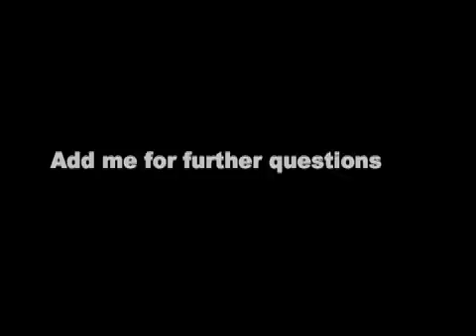Halo 3 Mods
Last Resort on Halo 3 with mods I
recorded. If you have any questions
or want to talk to me about the mods
send me a voice message on xbox
live. My GamerTag is G0ldKilla
The "0" is a zero.